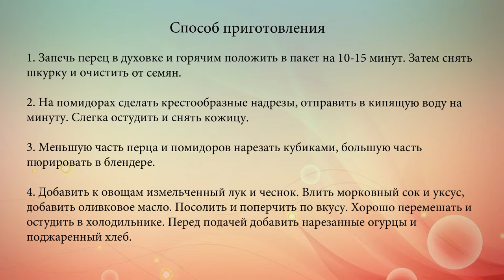Золотой гаспачо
Гаспачо -- холодный томатный суп с оливковым маслом родом из жаркой Андалузии, южной провинции Испании. Сегодня мы приготовим золотой гаспачо из желтых помидоров и сладкого перца.